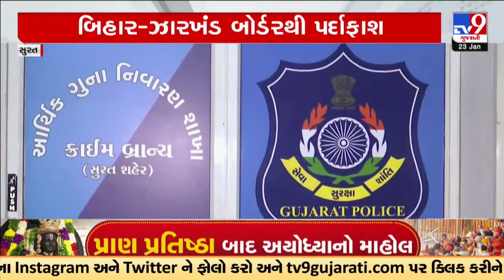સુરતઃ જન્મના દાખલા બનાવવાના કૌભાંડનો પર્દાફાશ, માત્ર રૂ.10માં બનાવી અપાતો હતો જન્મનો નકલી દાખલો